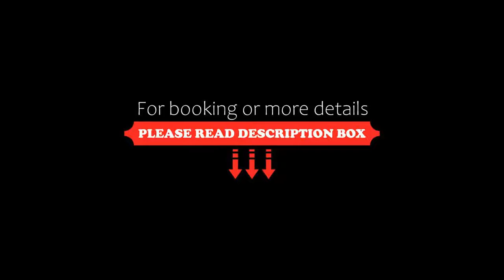Hotel Fonzari, Grado, Italy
About Property:
You're eligible for a Genius discount at Hotel Fonzari! To save at this property, all you have to do is sign in.
This property is 3 minutes walk from the beach. Relax and enjoy beautiful sea views from Hotel Fonzari's 7th-floor rooftop swimming pool. A 2-minute walk from the beach, the hotel enjoys a great position in Grado's historic centre.
Piazza Biagio Marin and Grado's Roman ruins are just a few steps away from Hotel Fonzari, as ...
Property Type: Hotel
Address: P.zza Biagio Marin, Centro Storico, 34073 Grado, Italy
Searching For
1. Hotel Fonzari - Grado - Italy
2. Hotel Fonzari - Grado - Italy Address
3. Hotel Fonzari - Grado - Italy Rooms
4. Hotel Fonzari - Grado - Italy Amenities
5. Hotel Fonzari - Grado - Italy Offers and Deals
Audio Credit:
Track Title: Reasons To Hope
Artist: Reed Mathis